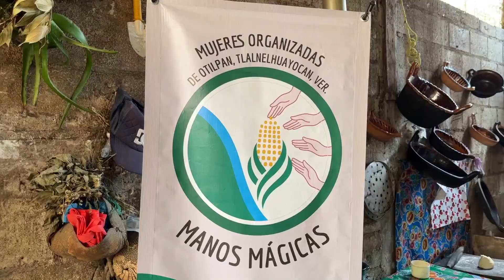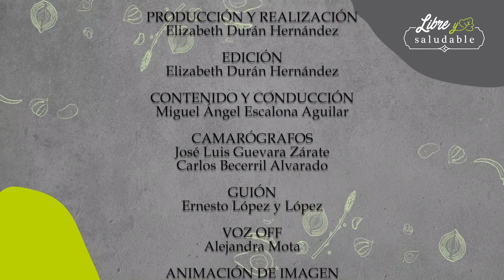Libre y Saludable - Manos Mágicas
LibreYSaludable, interesado en conocer más de cerca a las integrantes de la cooperativa Manos Mágicas, así como los diversos trabajos que realizan, llegó hasta el municipio de Tlalnelhuayocan, localizado al occidente de la ciudad de Xalapa, Veracruz, en una región perteneciente al bosque mesófilo de montaña.
Nos dirigimos a la comunidad de Otilpan, en donde nos invitaron a conocer la cocina de la mamá de Marce, una de las integrantes más activas de esta cooperativa que ya tiene varios años trabajando, y en donde pudimos apreciar cómo confeccionaba sus productos.
Y emprendimos un recorrido por donde se encuentran las pequeñas parcelas que estas hacendosas mujeres cultivan con amor...